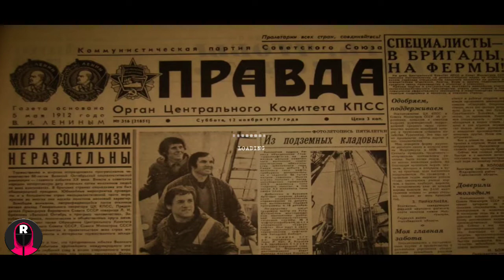Yang Suka Game 3D Puzzle !! Yuk Cobain Escape From The 70s Walkthrough Gameplay Part 1,Apartement !!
Haloo Para Pecinta Mikir Game Puzzle 😂🤣
Terimakasih Bagi Kalian Yang Sudah Login Di Channel Rezt in Game !!

Melarikan diri dari tahun 70-an akan memberi Anda kesempatan untuk sepenuhnya merasakan suasana saat itu.
Memecahkan teka-teki dan melarikan diri!
- Grafik atmosfer dalam 3D
- item yang dibuat ulang dari foto-foto tahun 70-an
- sangat memperhatikan detail
- kumpulkan dan gunakan item
- menyelesaikan masalah
- jelajahi lokasi
- melarikan diri dari Uni Soviet
- grafik realistis

Name       : Escape From The 70s
Publisher : MadldeaX Games
Full Size   : 457 MB
Genre       : Offline,Puzzle,3D
Status      : Official Release

Sekian Untuk Video Kali ini !
Please :
Comment Di Bawah Jika ada Kritik, Pertanyaan & Masukan.
Share Ke Teman Yang Lainnya Jika Video ini Berfaedah :D .